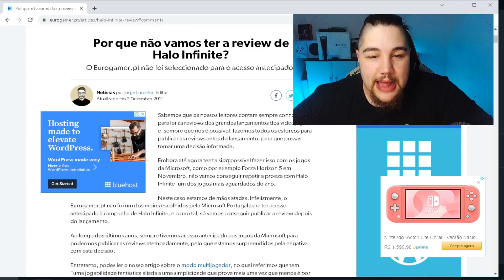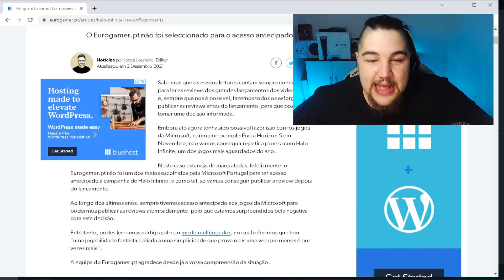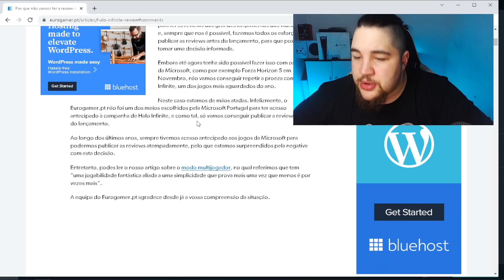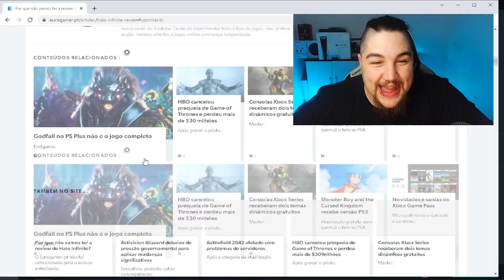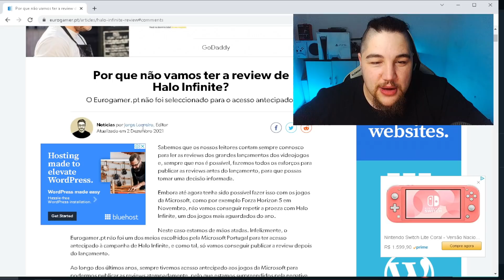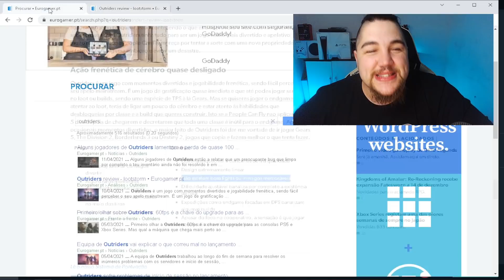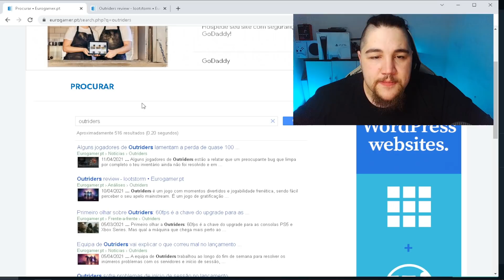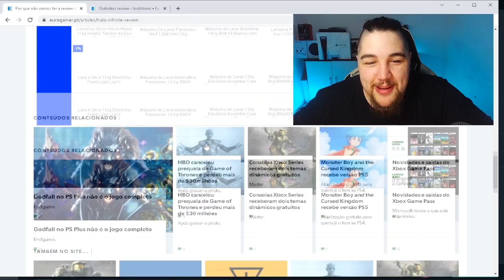Youtubers e Jornalistinhas estão PISTOLA com o Halo Infinite e Microsoft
Youtubers nao receberam Halo infinite antecipado e estão faazendo um choro enorme por caausa disso inclusive site famoso lançando notinha de choro

Osório - RS
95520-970  (tem que por -970 como esta ali, se nao da erro)

00:00 PATROCINADORES
01:10 INTRO
01:43 JORNALISMO GAMER
06:54 EUROGAMER CHUPOU NO DEDO !